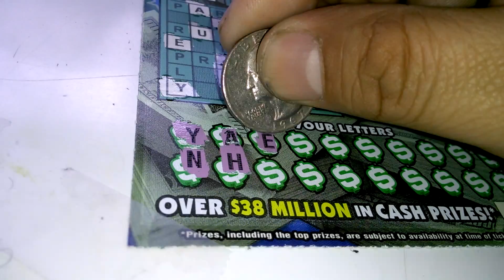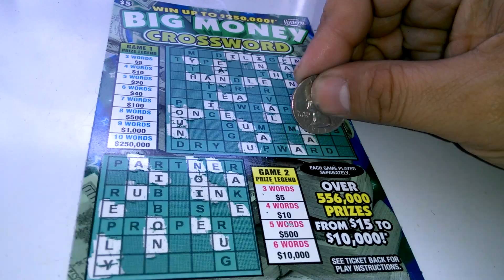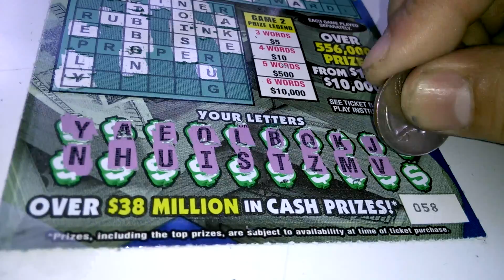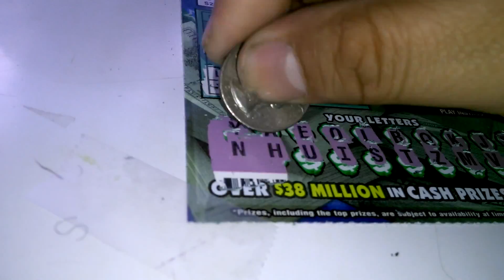Florida lottery scratchoff #3604